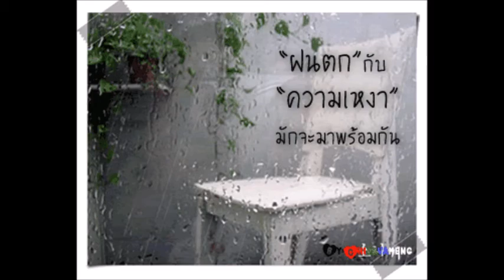Hikari ni Tsudzuku Yume - Yamakawa Etsuko